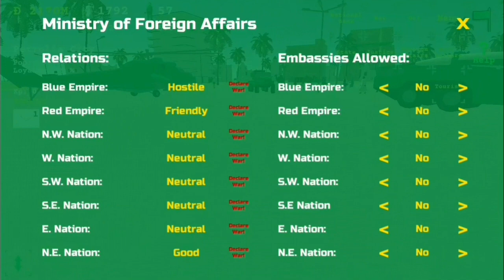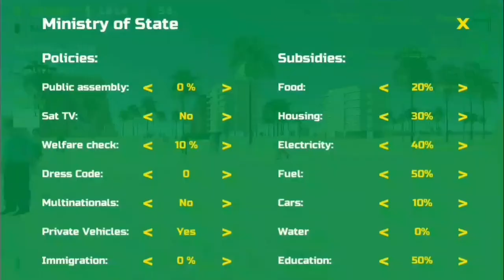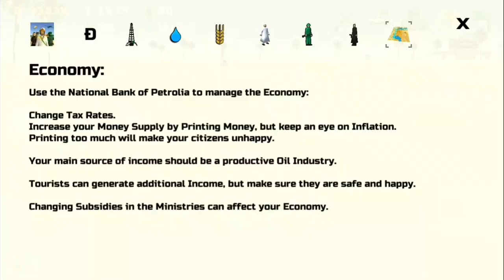Petrolia, A guide. | Petrolia EP 2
Last Petrolia video I am making for a while, since I feel I have just been making too many videos on this game. This guide covers most things in-game, even with plane control :3.

I forgot, lol.

Sidenote:
NOTEEEE